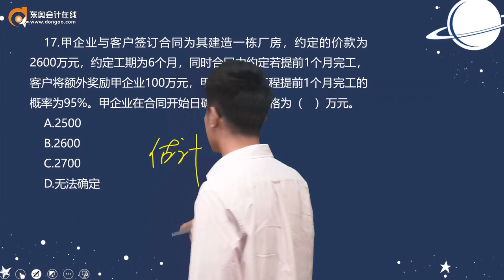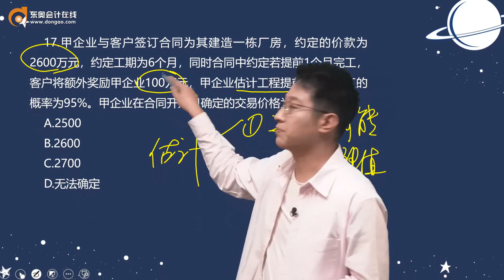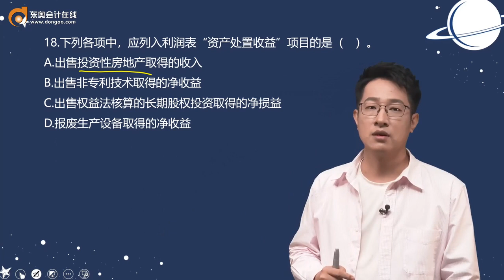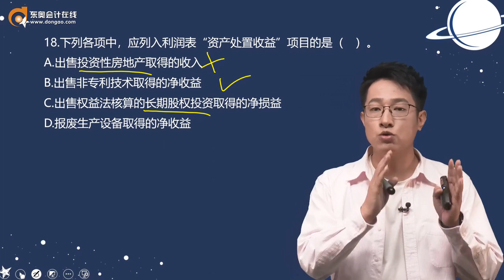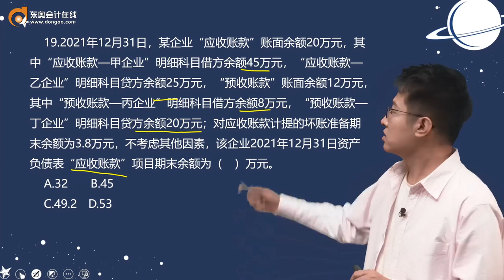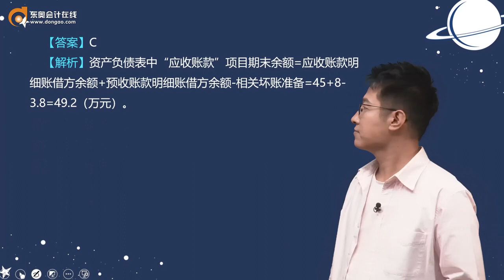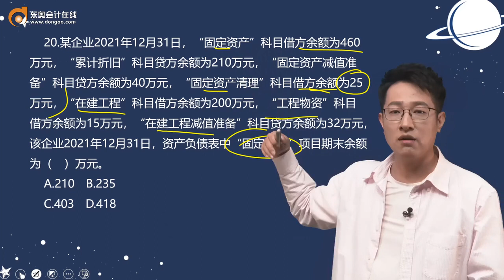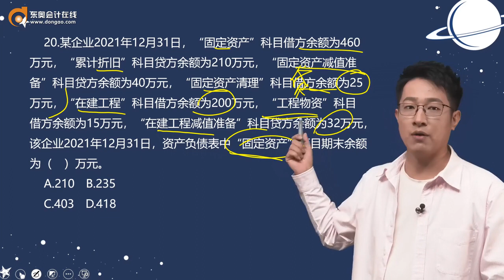2022 初级会计师 初级会计实务 王成瑶 最后六套题名师全解班-点查模式第48讲 最后六套题试题（五）单项选择题16 20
2022 初级会计师 初级会计实务  王成瑶  最后六套题名师全解班-点查模式